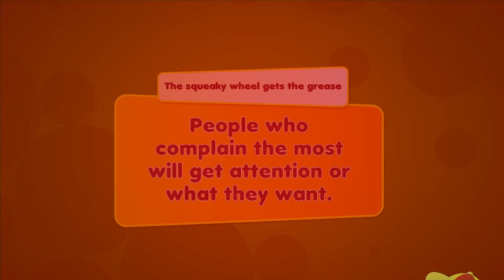The squeaky wheel gets the grease - Learn a proverb a day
The squeaky wheel gets the grease simply means that you need to voice your stance to be taken notice of. Here is the saying fitted into a context.